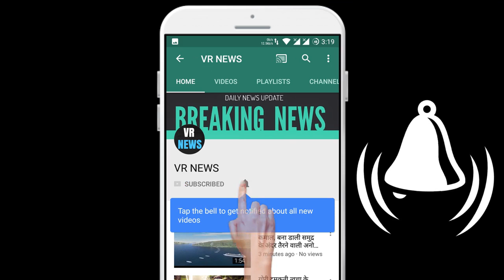Posts बॉलीवुडसुशांत सिंह राजपूत को इजराइल ने बताया 'सच्‍चा दोस्‍त', जानें इस देश से एक्‍टर का क...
Subscripbe to VR NEWS for daily news and updates. Posts Sushant Singh Rajput was told by Israel to be true friend, know Actor connection to this country, actor Sushant Singh Rajput allegedly committed suicide by hanging himself in his house in Bandra. An official of the police said that Mumbai police found out in the investigation that the actor was also undergoing treatment for depression. While Sushant family cannot handle themselves after this tragic incident, their fans are still not able to believe that their favorite actor is no longer in this world. While Israel described young star Sushant Singh Rajput as a true friend, Israel expressed its deepest condolences on the demise of Sushant Singh Rajput. Gilead Cohen, deputy director general of Israel foreign ministry, expressed condolences on the actor sudden demise on Twitter. My deepest condolences on the demise of Sushant Singh Rajput, a true friend of Israel, Cohen shared, sharing a link to Makhna, a song from the actor previous film Drive. You will miss! Sushant and his co-star Jacqueline Fernandez shot the song in Israel as part of ongoing efforts to shoot Bollywood films in Israel. Rajput, who was a student of Delhi University of Technology, left college in 2002 and entertained. Had reached the world Initially a background dancer, Sushant gained popularity in 2009 with the television serial Pritha Rishta. The serial ran from 2009 to 2011 with producer Ekta Kapoor. The actor, who became famous for his role in the television serial Pritha Rishta, released Kay Po Che! In 2013. He started his film career from She has worked in films like Shuddh Desi Romance, MS Dhoni The Untold Story, Raabta, Kedarnath and Sonchidiya. The death of Sushant at the age of 34 in Patna is all over Bihar. A wave of mourning ran. On Sunday, news of Sushant suicide triggered a wave of mourning in his hometown. The wife of one of his cousins died in his ancestral village in Purnia soon after Sushant was cremated in Mumbai on Monday. Sushant bereaved cousin claimed that his wife was already ill and that his condition had worsened after hearing about Sushant suicide.

VR NEWS !!